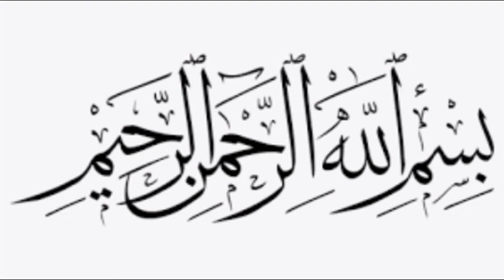Quick And Easy Recipe I Khattay Aloo I Zeera Potato Recipe | Yummy And Tasty Recipe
Allah bless everyone ameen suma ameen